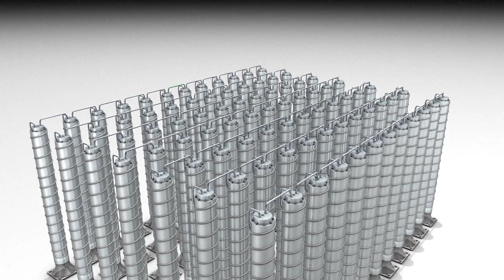L'accord sur le nucléaire iranien | AFP Animé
Les Etats-Unis ont encore renforcé leur dispositif militaire au Moyen-Orient et appelé le monde à "ne pas céder au chantage nucléaire" de l'Iran, lequel a annoncé qu'il franchirait bientôt une limite prévue par l'accord international sur son programme nucléaire. Vidéographie sur l'accord sur le nucléaire iranien.VIDEOGRAPHIE